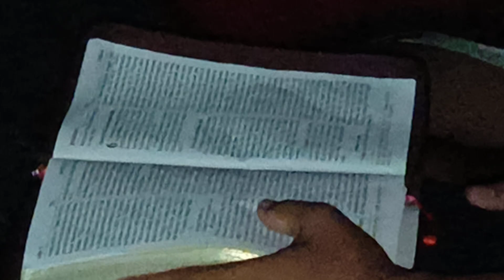Panda o Rwchapmung Rwchaplai mani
Dear Friends in this Youtube Channel you can only watch Christian Gospel Related Videos/Audio/etc, Support us and Subscribe our Channel for to get Notification when we publish any Refreshing videos for you, Let us be united ! Thank you ... CHAKHUMA TV

🌾 For Home Prayer & Healing Prayer please write on Comments

         .              A/C Name

         CHAKHUMA BAPTIST CHURCH

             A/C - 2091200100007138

              IFSC - PUNB0209120